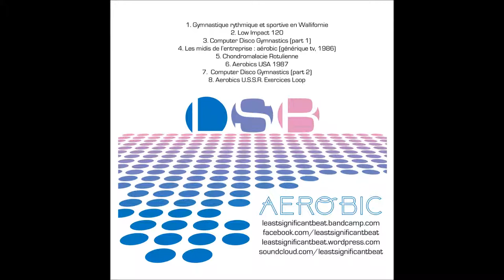[AEROBIC] LSB - 3 - Computer Disco Gymnastics (part 1)